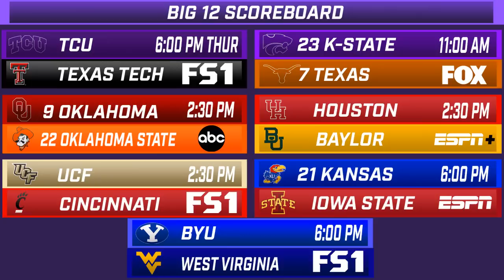KSO Show: Kansas State at Texas Preview